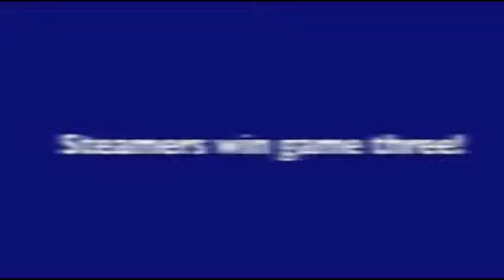BHLMar 3 2014